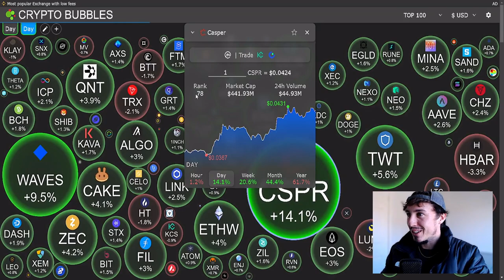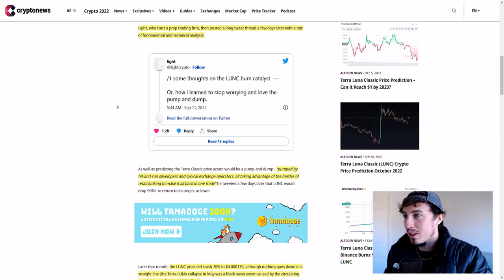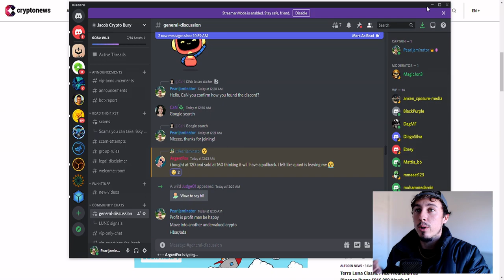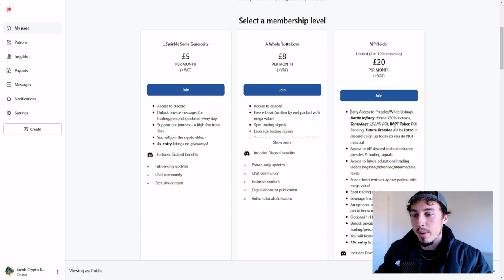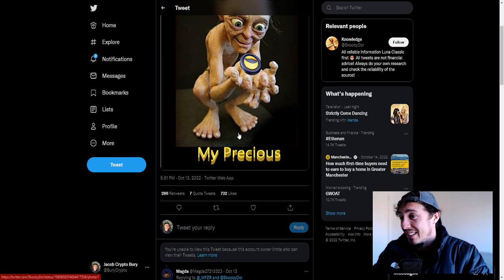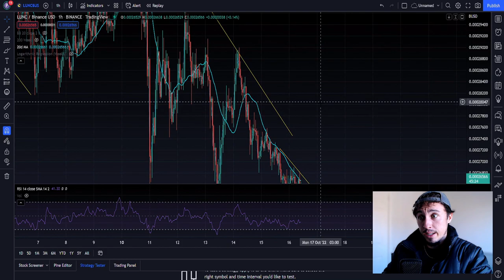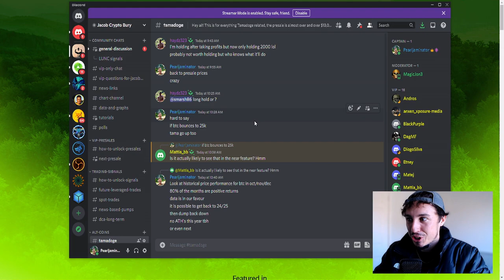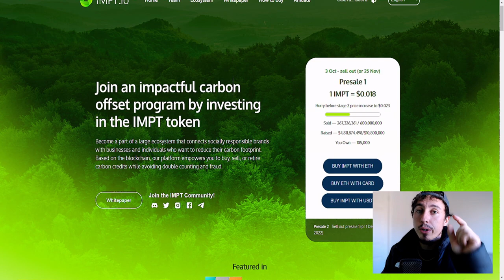Terra Luna Classic Crypto DEAD - Must See LUNC Price Prediction of 'Zero'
✌ - Flip this low cost NFT Before Price Goes Up!

Terra Luna Classic is looking more and more bearish by the day. Allegedly a pump and dump, will the price of LUNC crypto recover?

0:00-1:49 LUNC & USTC Update
1:50-5:24 LUNC 'to Zero' Analysis
5:25-7:39 Profit with Presales
7:40-8:25 Tamadoge Reminder
8:26-10:12 LUNC Tweets
10:13-10:23 MY PRECIOUS!
10-24-12:45 LUNC Price Analysis
12:46-14:00 LUNC Thoughts
14:01-16:42 Next 10x?